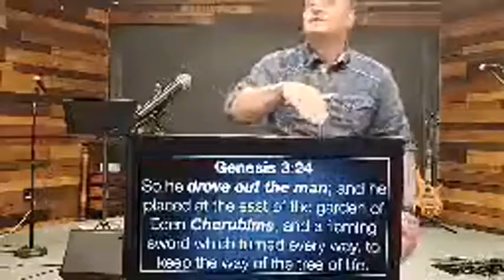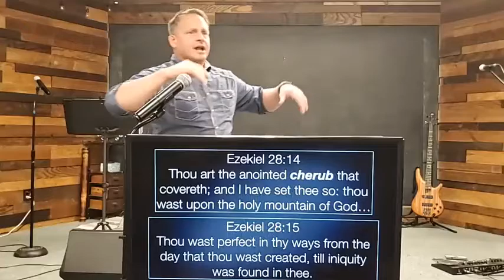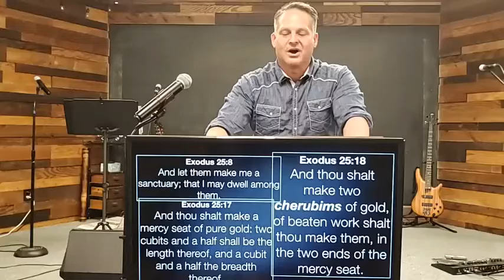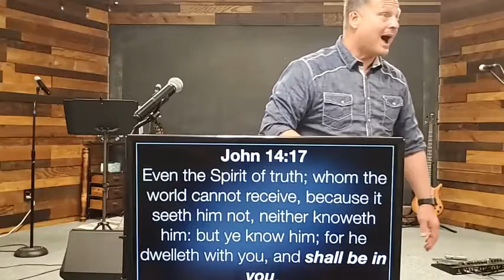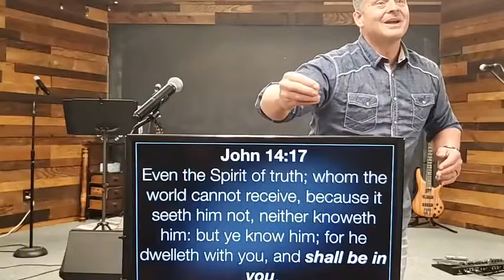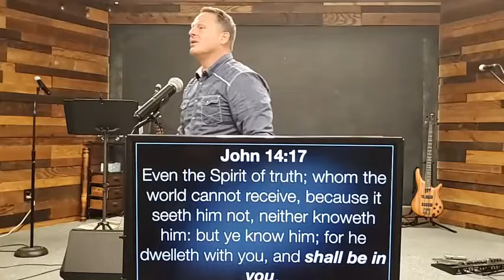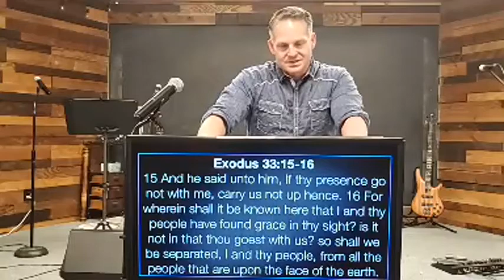The Progression of His Presence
Pastor Matt Hebert of The Crossway Ministry
2/20/2022